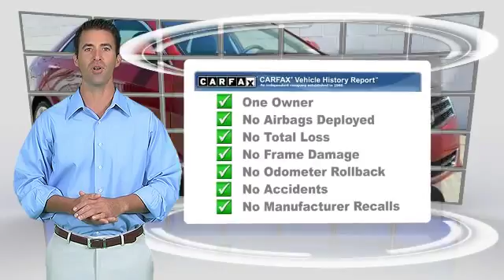Marvin K. Brown Auto Center, San Diego CA 92108 - 114299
[DFIN:3:3179955:U:2444:15FBCC70:cca8d8fc0a75ace4c471c57e3a7654ed]